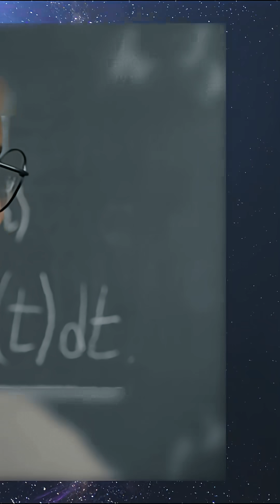Why You’ll Never Reach Light Speed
Physics has one hard rule: nothing made of matter can hit the speed of light. The faster you go, the heavier you get, and the more energy you’d need. At 99.9999% of light speed, you’d need the energy of stars.

But time itself slows down for you. We see it in cosmic rays, in GPS satellites, even in particle accelerators.

So how far can you go in a lifetime, if your time is the only clock that matters?